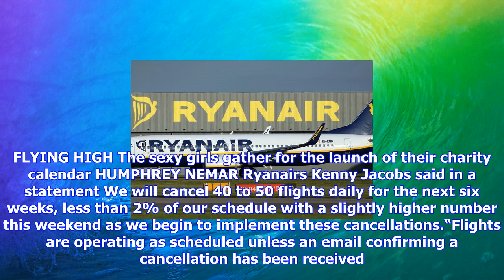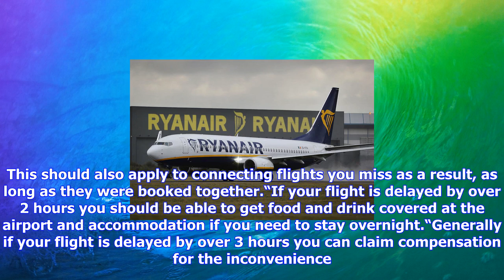Breaking News | How to get compensation if your ryanair flight is cancelled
How to get compensation if your ryanair flight is cancelled

GETTY COMPENSATION Heres how to get money if your flight is cancelled Close to 400,000 passengers wi...